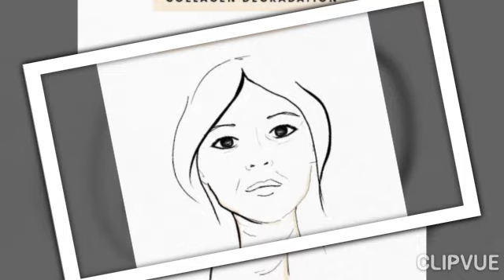Optimals Hydra Micellar Cleansing Water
Optimals Hydra Micellar Cleansing Water is a gentle, non-rinse cleanserdesigned to purify the skin and effectively remove make-up. Features a soothing, replenishing Swedish natural ingredient blend of Brown-Green Algae and Heather, as well as HydraRise Technology to lock in moisture.

Don't sleep in makeup face very informative video for makeup  Lovers.❤